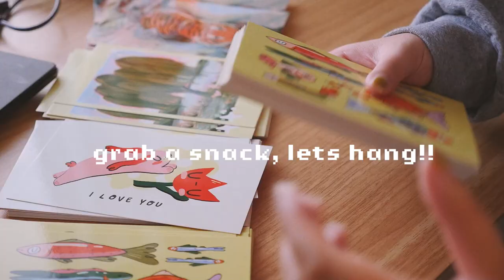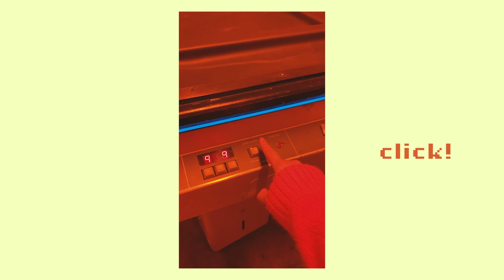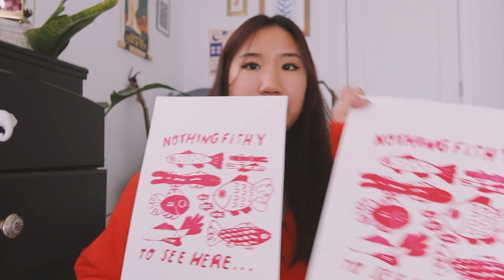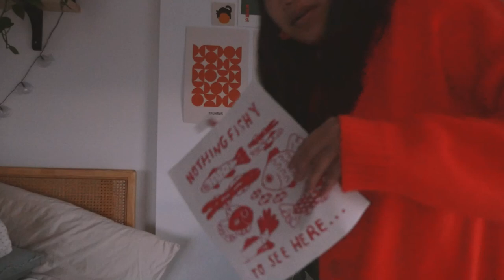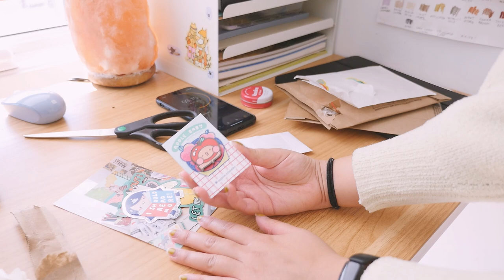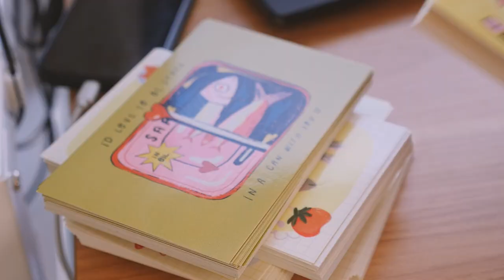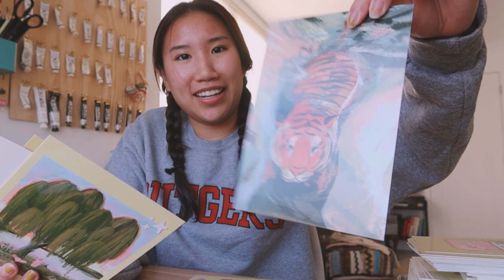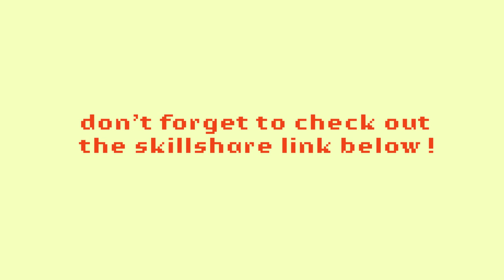Artist Studio Vlog ✿ Painting, Screen Printing T-Shirts, NEW PRINTS!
Hello! Lots of painting in this one (trying out new Holbein gouaches!), going to a screen printing class to make tshirts, and unboxing new prints!!

My Brother LofiDavid!